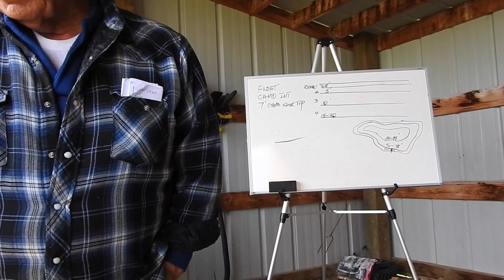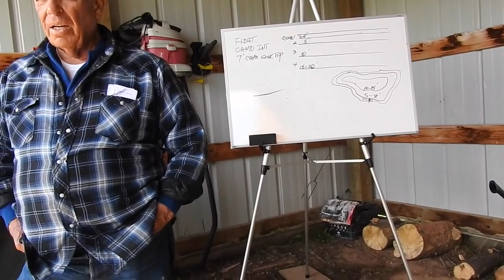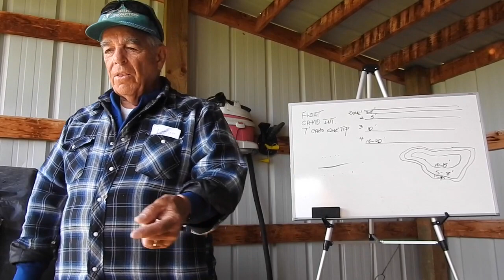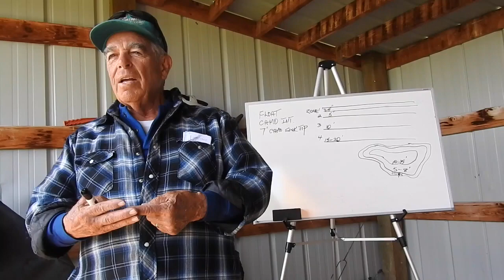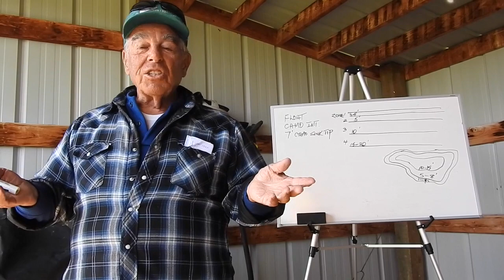Denny Rickards Talks Stillwater Part 2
Denny shares his experience in adapting your presentation to the changing environment on a lake. Some comments about use of UV fly tying materials and ending with discussion around the question, "Is it your fly or your presentation that needs changing?"